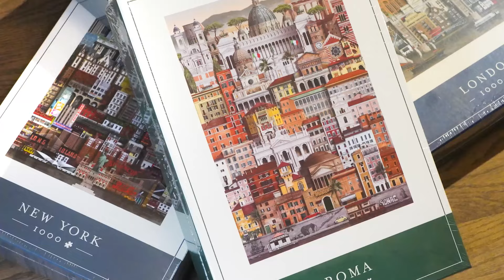M11 Shop online | Gifts Puzzle | Martin Schwartz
Concept Store & Online Design Shop
Unusual product things and presents ideas.
Home things, Gifts, Clothing, Accessories, Technology, Jewelry, Skin care, Perfume, Food and Spirit and more. Get inspired!
Puzzle and playing cards Martin Schwartz
Martin Schwartz is a contemporary Danish graphic designer and illustrator whose studio is based in Vesterbro, Denmark.
Martin became famous around the world thanks to the various city prints he made in order to pay tribute to the variety of buildings in urban environments.
The creation of one of these posters requires a lot of study in order to identify and better understand the different environments and thus be able to create a work that represents the most important buildings, also representing the soul of the city.
What made Martin even more famous were his puzzles, illustrating the beautiful posters he designed.
Other brands on sale:
BY ROOM
MEDECINE DOUCE
INOUI EDITION
PUEBCO
LES NEREIDES – ABATON
HAY
AVENIDA HOME
NACH
MERAKI
LOCHCARRON
STICKSANDSTONES
MAISON BENGAL
SUSAN ALEXANDRA
LEXON
MERZ B. SCHWANEN
M.MOUSTACHE
BAZARDELUXE-RYON
MADRARA11 SRL
SERAX +VALERIE
JIMBOBART
KAREN MABON
FRAU TONIS BERLIN
MARUSHIN
JOSEFINE K.
HELEN B.
ENZA FASANO
KATIE KIMMEL
FRATELLI COLI’ SRL
BADEN
FORT STANDARD BROOKLIN NY
I RO SE
MARTIN SCHWARTZ